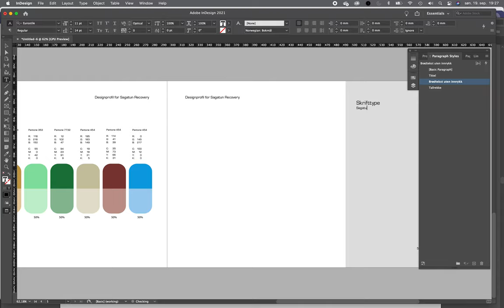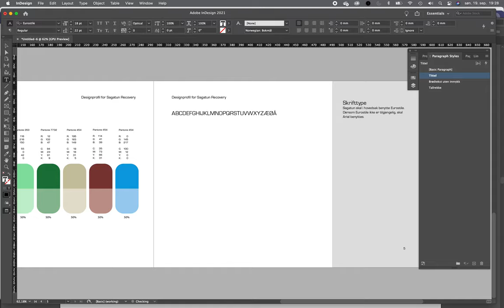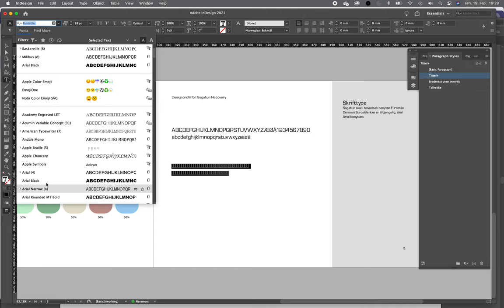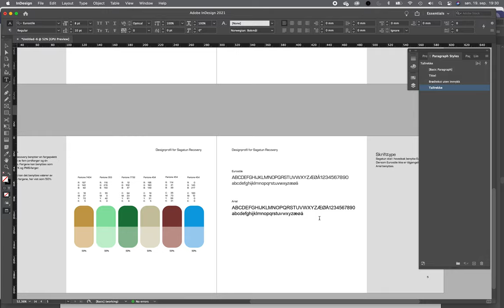Designprofil film 5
Femte film om hvordan du kan lage en designprofil med InDesign.